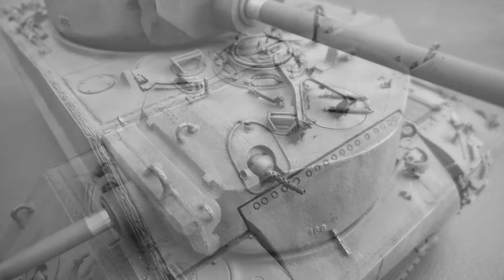sherman jumbo M4A3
sherman M4A3 jumbo 76mm (mars 1944)
conversion blast models